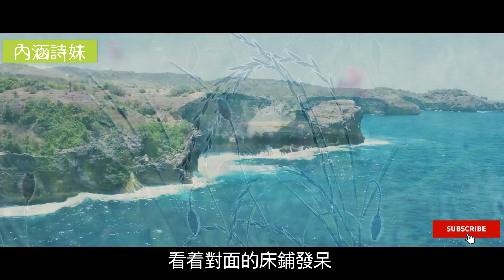我喜歡上了有婦之夫，在火車的床鋪間，我們合二為一。